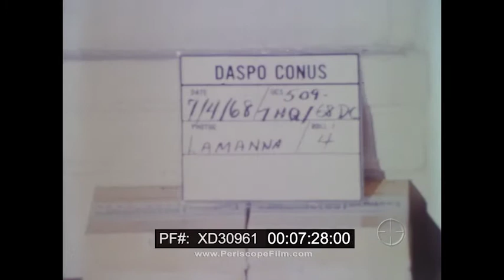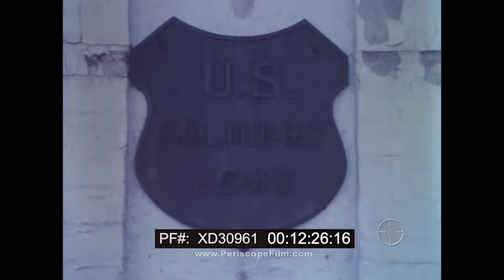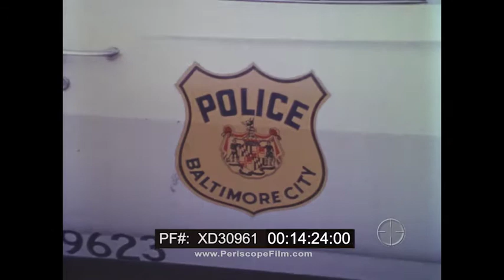1968 POST MLK ASSASSINATION RIOT RESPONSE NATIONAL GUARD IN BALTIMORE & WASHINGTON D.C. XD30961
This silent 1968 footage documents civil unrest in the United States in the days following the April 4th assisination of Martin Luther King Jr., showing the deployment of the National Guard to urban centers of Baltimore, Maryland and Washington, D.C. in response to the week’s mass uprisings or race riots, as they were variously described in over 100 affected cities. The events depicted are also known as the King assasination riots, or the Holy Week Uprising (TRT: 40:53).

Baltimore. April 10th. A marker reads. “Daspo Conus, Garris” (Department of the Army Special Photographic Office). Armed guards and white onlookers watch as arrested black men disembark from a yellow GMC school bus, their hands on their heads. (0:06). Elderly spectators, Baltimore City Police hold shotguns, smiling. Black elders. Military crowd control (1:45). A door for the 2nd Battalion Airborne, 325th Infantry. Soldiers in uniform review plans on a map (3:01).
Black and white airborne troops pass the time in a gymnasium, polishing boots, playing cards, basketball (3:47). The map, reviewed, in closeup (5:24). U.S. Army personnel meet, make telephone calls (6:21).

D.C. April 7th. A marker: “Lamanna.” 7th Street storefronts, a Salvation Army. A church congregation leaves after a Palm Sunday service (7:28). Armed troops, barbed wire, cooks prepare food in an outdoor kitchen (9:13). A government building. Army personnel depart in chauffeured cars (10:58). A military Jeep. A sign: “U.S. Soldier’s Home” (12:01).

Baltimore. April 8th. Storefronts: Pipe Rack Clothes, Lafayette Market, Capitol Cut-Rate Discount. Troops patrol a residential street in a black neighborhood. Police cars (12:40). Police with megaphones (13:38). The Baltimore City Police logo. Directing traffic in the rain at Laurens St. (14:19). National Guard with rain ponchos. Army trucks. Men running in the distance (15:00). A marching procession of troops (16:08). Boarding up storefronts. Smoke on the horizon (17:06). Troops point guns toward black residents. 4500 Wilson Street. Radio calls. Onlookers, rifles, a raised fist (18:00). Police in white helmets. The intersection of Wilson and Brunt St. A U.S. flag (19:05). Smoke from a building on fire. Firefighters arrive in a truck. A crowd gathers (20:20). A burned storefront (21:50). Cleanup. Looting food from a smoking Safeway grocery store (22:23). An exhausted fireman, a firefight (24:28). A flag at half mast, a rooftop panorama reveals black smoke (25:09). A sign: “Head/Start.” A truck unloads troops. Gas masks. Opening canisters (28:06). Peaceway Temple. A soul food restaurant hangs a MLK newspaper headline (30:21). A burned car (32:10). POV inside a moving vehicle near a Texaco gas station (33:26). Burned and demolished brick buildings (34:42). National Guard on patrol. Residential fires. Firemen use a ladder to enter a building. Smoke and rain (35:50).

Baltimore. April 6th “Goddard” footage begins with another firefight. Buses in service, guardsmen at a park, pedestrians are directed to cross the street. A young boy climbs out of a smashed storefront. A black man is arrested with goods in the trunk of a red car. A suspect is loaded into a patrol van (37:50).

The Baltimore riots of 1968 lasted from April 6th-14th. Governor Spiro Agney called in the National Guard and 500 Maryland State Police. Federal Troops were later requested to help quell the civil disturbances on April 7th, forming what was known as Task Force Baltimore. Over 10,900 troops were deployed. 5,800 arrests were made, 6 people died, and 1,000 small businesses were damaged.

The Washington, D.C. riots of 1968 lasted from April 4th-8th. Activist Stokely Carmichael called for stores on close in response to the King assassination, but looting followed. President Lyndon B. Johnson called in the National Guard on April 5th. Over 6,000 people were arrested and 13 died. The unrest stemmed from factors including a history of housing discrimination and racial segretation that resulted in mass ghettoization, employment and income disparities, and high tensions between a 80% majority white police force and their 67% black neighbors.